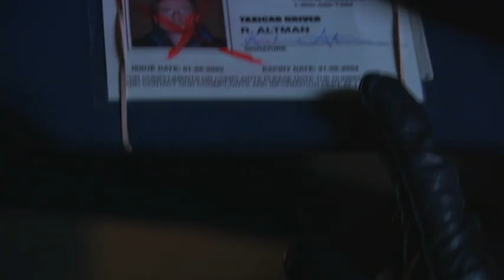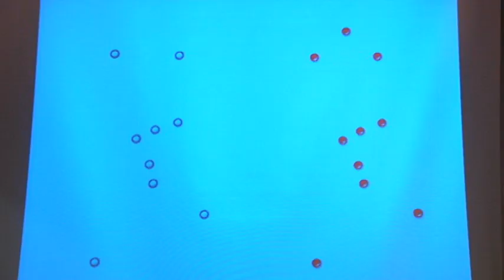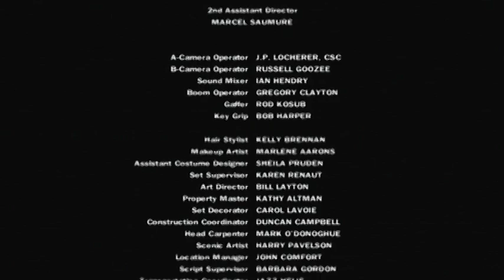Sue Thomas: F.B. Eye | Season 1 | Episode 17 | The Hunter | Deanne Bray | Yannick Bisson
A request from Charlie spurs Sue and Myles to investigate a cab driver’s murder. But their case takes an unexpected twist when it leads them to a string of murders that recall a famous serial killer from twenty years ago. When Jack is sued for accidentally killing a woman’s rooster, he cries ‘fowl’ – and finds himself needing the aid of Howie, Sue’s first snitch, to help him make his case.

Stars: Deanne Bray, Yannick Bisson, Rick Peters
Writers: Lance Kinsey & Dave Alan Johnson
Director: Eleanor Lindo